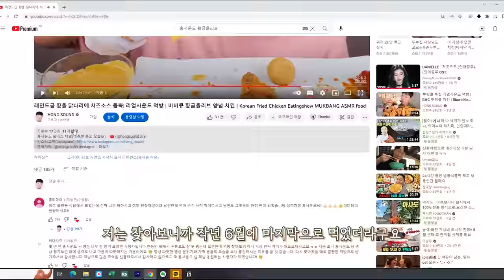치즈 황금올리브 닭다리 반반 리얼사운드 먹방 | 과카몰리 황금치즈볼 | Cheese Fried Chicken Legs MUKBANG ASMR REALSOUND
영상 출처